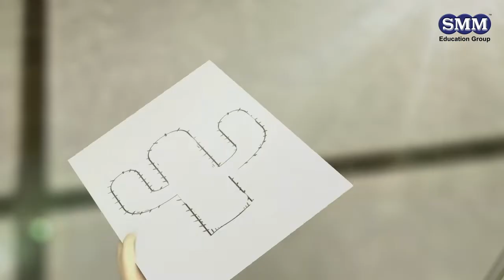3Q Whole Brain Holiday Camp 2022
✦ Our Programmes ✦
🎓 MRC Kids™
🎓 MRC JSP™